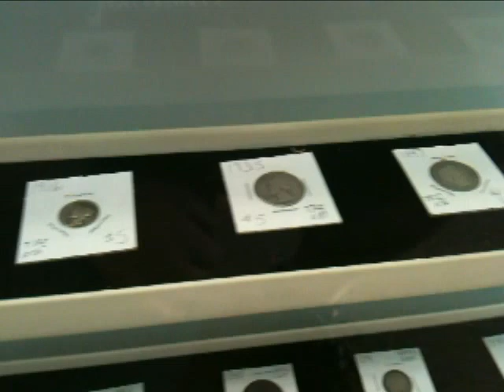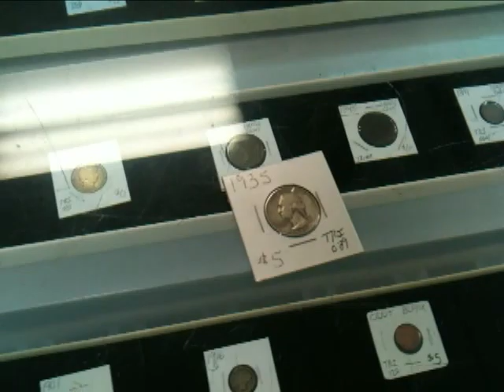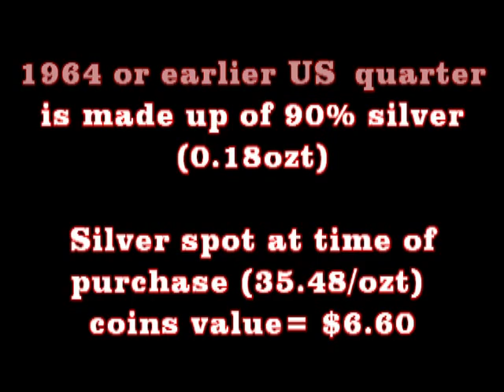Gold N' Guns - Milford, PA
I kept passing this store and wanted to see what it was all about so I checked it out and took my camera phone with me to share it with you guys...